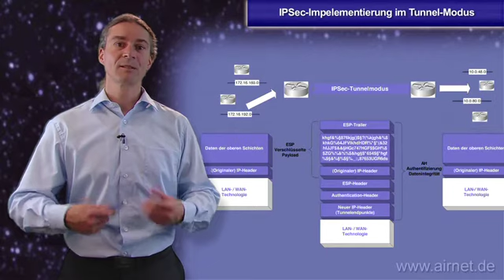IPSec-Implementierung im Tunnel-Modus